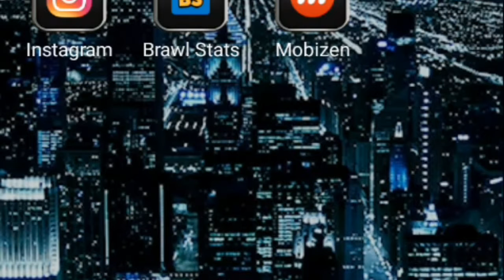NOVI UPDATE KIDA(NOVI BRAWLER OP)